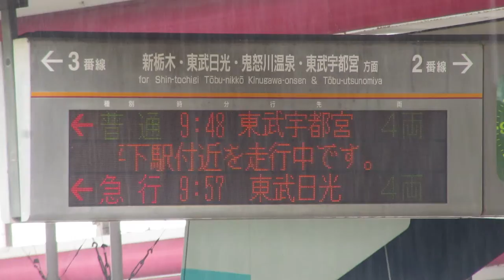東武 栃木駅 ホーム 発車標(LED電光掲示板) JR線ホームより撮影